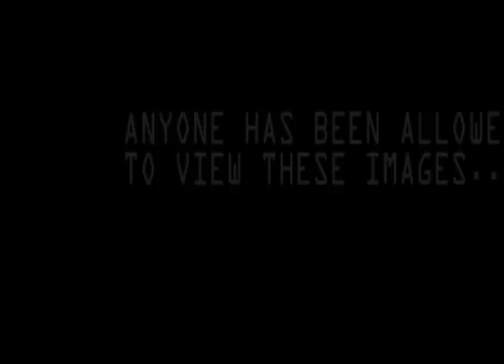3 Cloned Identical Humans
X-Hale First movie